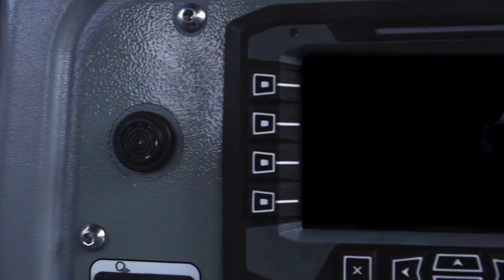BRON 585 TILE PLOW Installing Drain Tile || Drain Tile Machine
Today's video is showing some footage of my buddy's brand new Bron 585 tile plow! I was out on this drain tile job when I was backfilling holes with the Cat 330 excavator. Check out those heavy equipment vlogs here...

Anyone else collect diecast models? I have a shelf filling up with them in my office